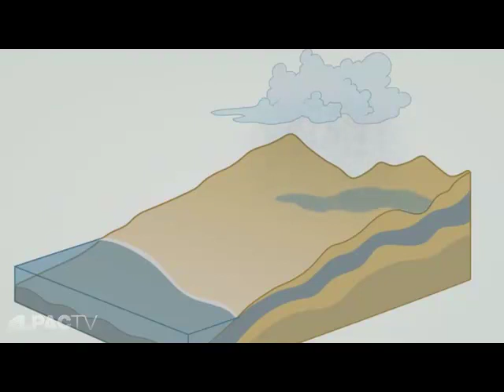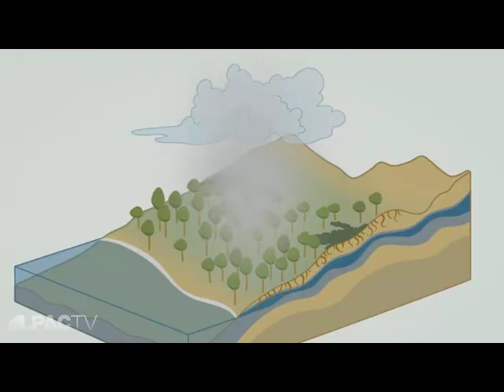CAN WE CONTROL HURRICAINES?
How the tempering of climates through a globally extended NAWAPA program, including the greening of the Sahara, could potentially minimize or even eliminate the occurrence of violent hurricanes.